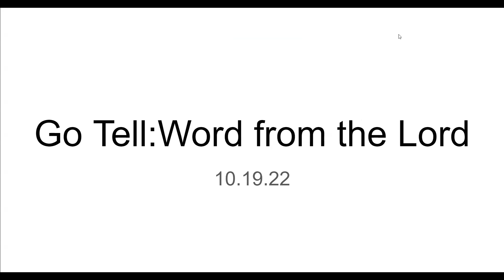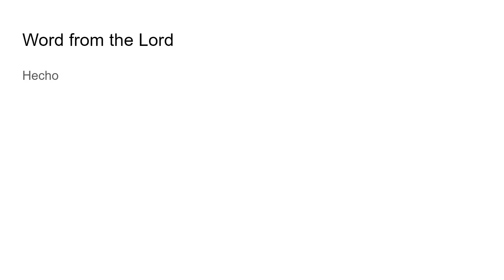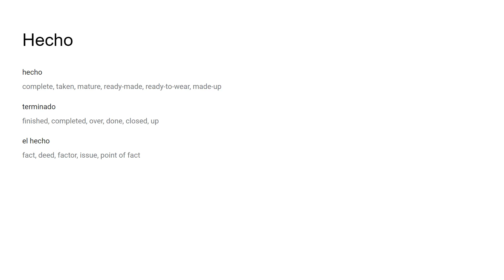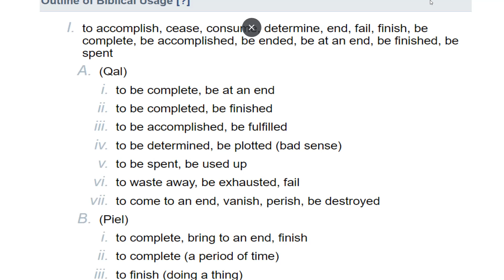Go Tell: Word form the Lord